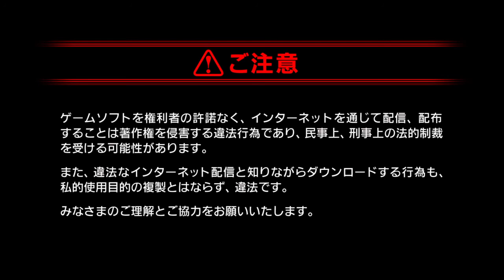Final Fantasy15 Multiplayer Comrades 戦友 ps4 eng vo 10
現在、配信、投稿予定は、週2、月曜、水曜、深夜24時～。